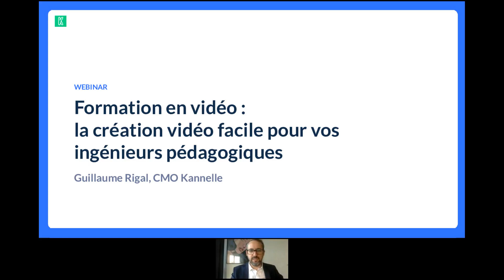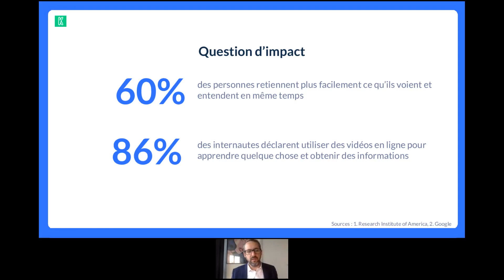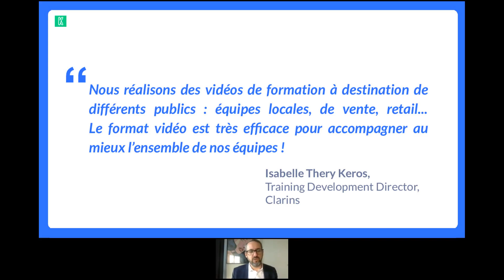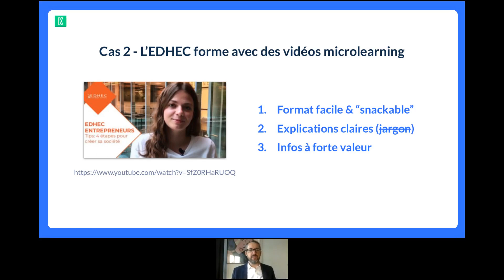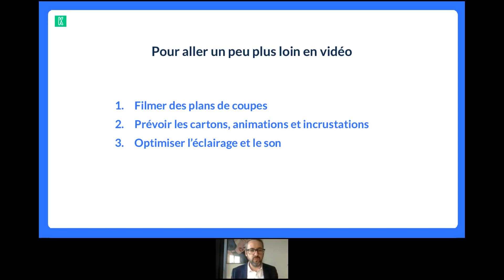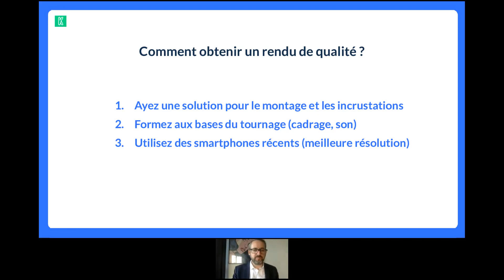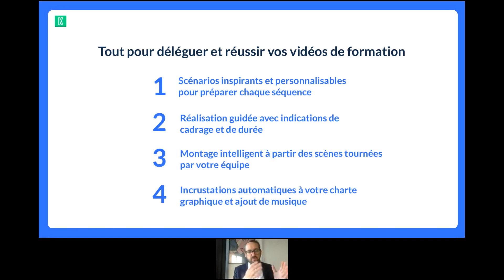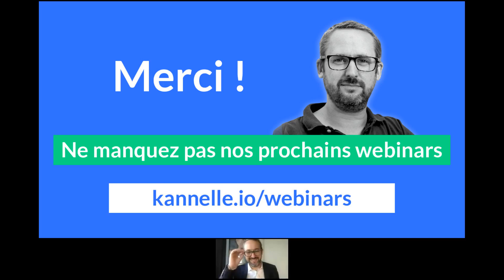Webinar Formation : la vidéo, la solution pour vos équipes pédagogiques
Former en vidéo : la création vidéo facile pour vos ingénieurs pédagogiques

Former de manière efficace, ce n’est pas simple. Quel format utiliser ? Comment attirer et retenir l’attention des collaborateurs ? La vidéo apparaît comme l’allié idéal. Consultable en asynchrone, la vidéo permet à tous les collaborateurs de se former quand et où ils le souhaitent, plusieurs fois si besoin. Le contenu est dynamique, et permet de faire passer l’information plus simplement qu’un article ou un manuel d’utilisation.

Dans ce webinar, nous vous expliquerons pourquoi et comment vos équipes pédagogiques peuvent utiliser la vidéo pour former leurs collaborateurs. Découvrez comment Kannelle rend la vidéo facile et rapide à déléguer et à créer, tout en garantissant des contenus de qualité et chartés.

Vous apprendrez :
- Pourquoi la formation en vidéo est efficace
- Comment outiller et organiser vos équipes pédagogiques pour la vidéo
- Nos astuces pour créer des contenus de formation attrayants en vidéo
- Comment créer des tutoriels en 15 minutes avec Kannelle